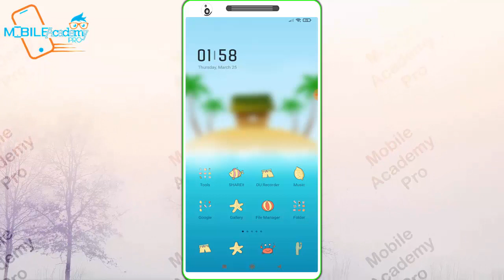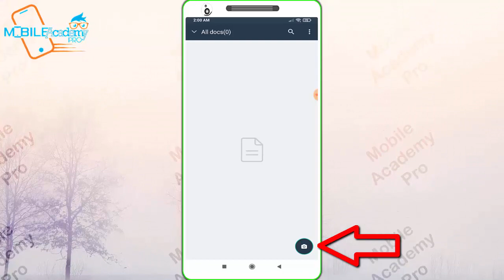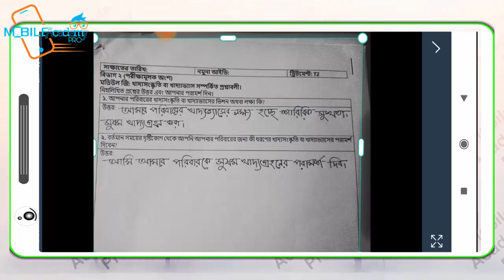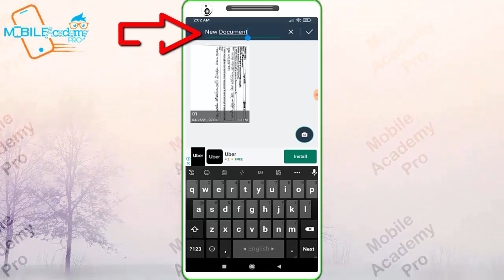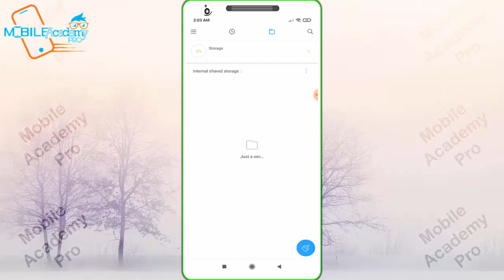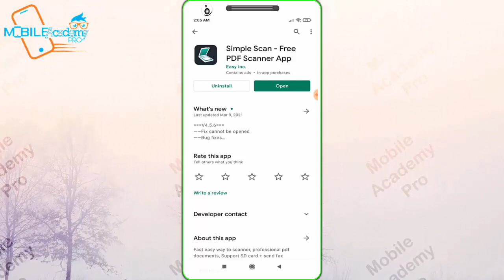মোবাইল দিয়ে স্ক্যান করুন || How to Scan a Document to your Phone